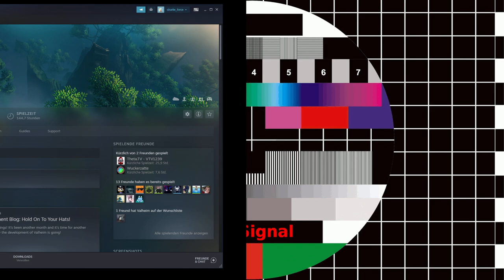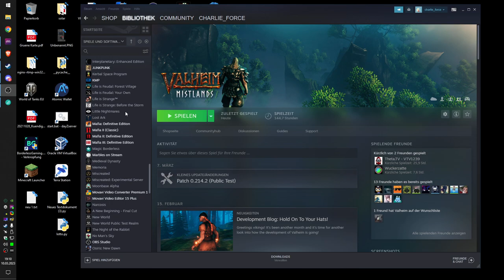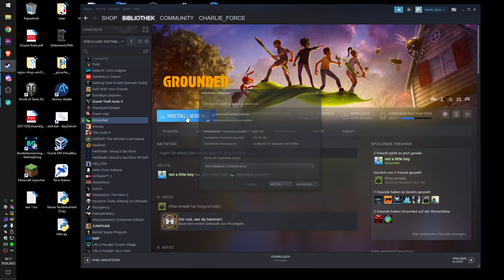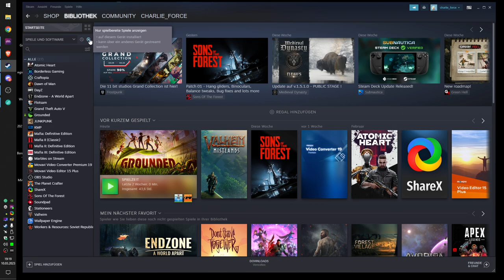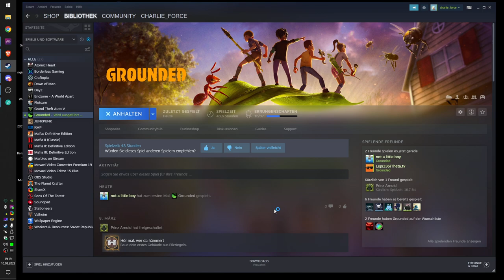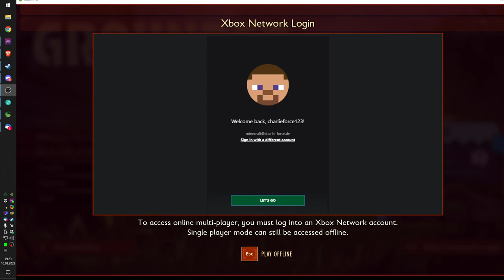Grounded - new start - Day1